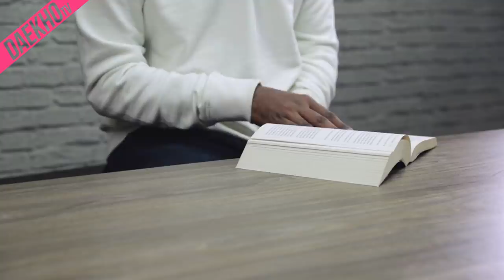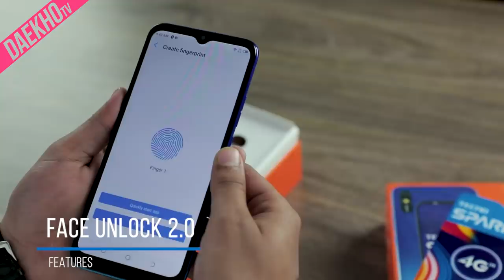Tecno Spark 4 Lite Unboxing Ft Ziaul Hoque Polash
Polash’s take on Tecno’s Spark 4 Lite! Watch as he unveils the features of this phone,and tag a friend who would love to get the best budget phone.